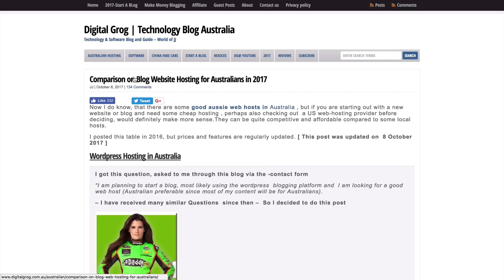Digital Grog 2019 Review of Web hosting Australia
Our full review article Featuring review of the best hosting companies for 2018 and 2019 for Australian blogs .

TransScript:
Hi there

Welcome!  -  Today we are going to take a look a look at digital grog website. Digital grog features popular articles on technology and website creation.

Let’s have a look at one of the recent posts “Comparison on Blog Website Hosting for Australians in 2019”.
This post features a good list of some top website hosting providers.
If you are looking to create a blog for yourself or just create a business website, then this list of hosting companies will help you out.
The listing below list some of the most affordable webhosting providers based on price, features and value.
As you can see below there is a number of hosting companies that you might recognise, if you are looking for value and reliability while being on a budget, you can go with blue host, they also provide a free domain.

If you are looking for price mainly, go daddy has a $1 deal for hosting, sometimes offered with free domain as well, so you can check our link to get the best deal.
Most of these providers are US based but cater to Australian customers and also customers all over the world
Check out our article in detail o get more info on different kind of hosting like shared hosting vs dedicated hosting and there are also featured detailed tutorials to starting a blog and website.

Click the link below video to browse this article and claim a discounted hosting to start your website today.